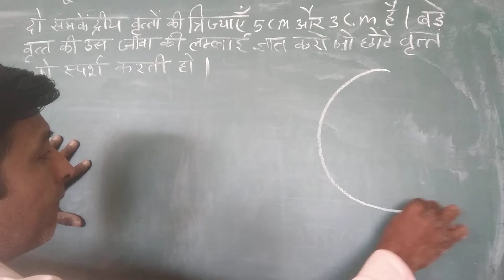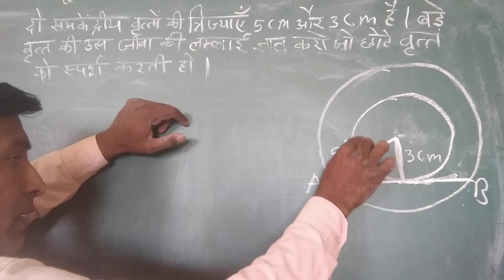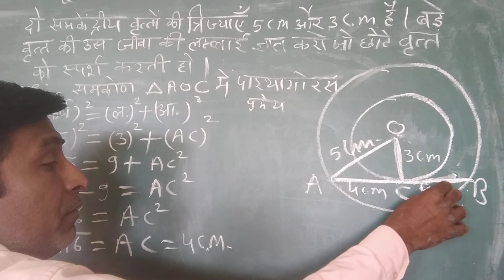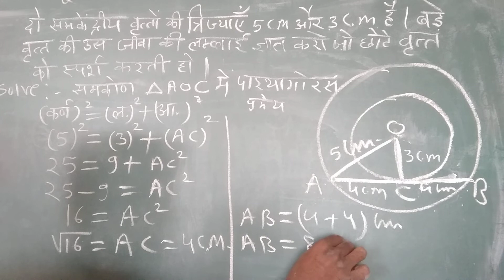वृत्त की जीवा की लंबाई ज्ञात करो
वृत्त की जीवा की लंबाई ज्ञात करना